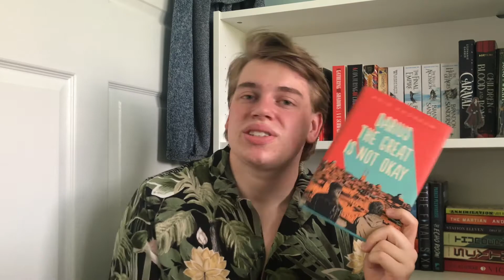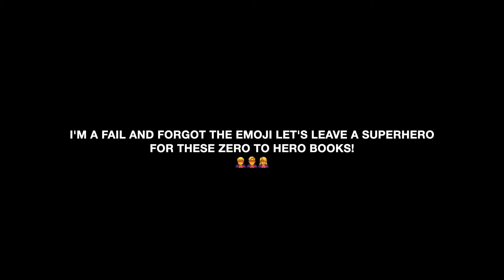Zero to Hero Books // My Favorite books 🤩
Hi friends! In this video I talk about my zero to hero books. These are books that I personally haven’t seen much hype around that are my favorite books. Are any of them yours? Let me know down below!

If you're new here, I hope you stick around for future videos and that you have a wonderful day or night 🌙